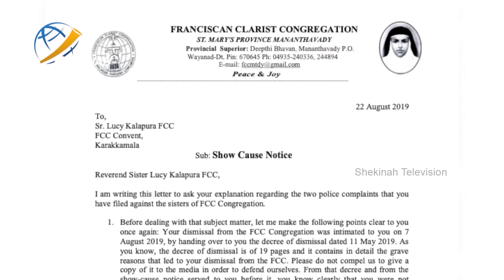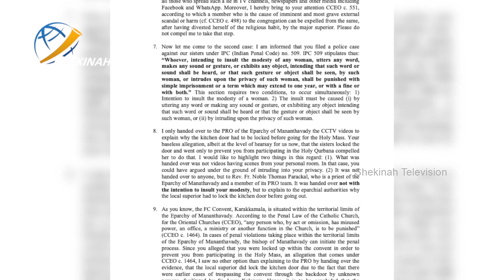വിമതര്‍ക്ക് താക്കീതുമായി സിറോ മലബാ്ര്‍ സഭാ സിനഡ്....!